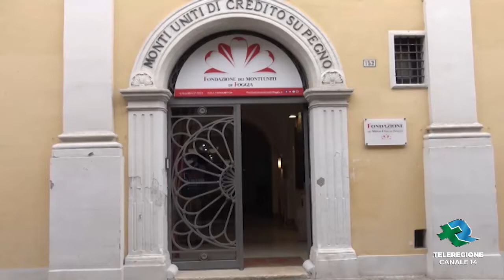FOGGIAPresentata campagna anti usura TG Teleregione 09 03 2022